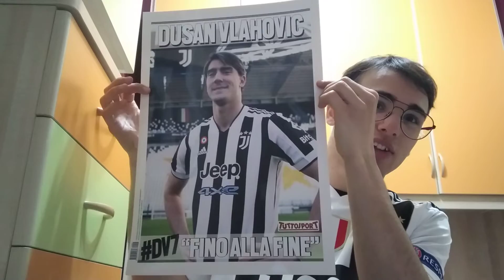Juventus 1-1 Bologna Ma Ci Complichiamo la Vita da soli partita Scandalosa Rissa finale Vergognosa